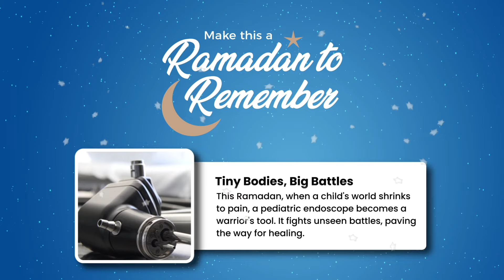Big Equipment Saves Little Lives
Take the first step towards making a difference today by donating toward the critical life- saving equipment needed at the Red Cross War Memorial Children’s Hospital.

Dr Thozama talks about Flexible Endoscopy Machine, one of three pieces of critical equipment needed by the hospital.

Your contribution, no matter how small, can make a world of difference in saving lives. Your support is urgently needed to provide critical life-saving equipment for the children at The Red Cross War Memorial Children’s Hospital. We need to raise R3 million to contribute to the overall equipment budget of R5,5 million. Together, let’s make this a Ramadan to remember!